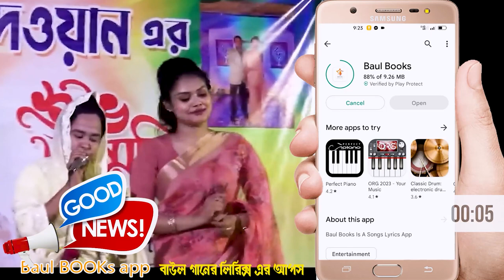🤰মা দিবসে👩‍👩‍👧মা মেয়ের কান্না বোন ও মাকে হারিয়ে ।। চন্দ্রা সরকার ও তার বাবা johir condra12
মা মেয়ের কান্না বোন ও মাকে হারিয়ে ।। চন্দ্রা সরকার ও তার বাবা johir condra12
@lamha books
লামহা বুকস,